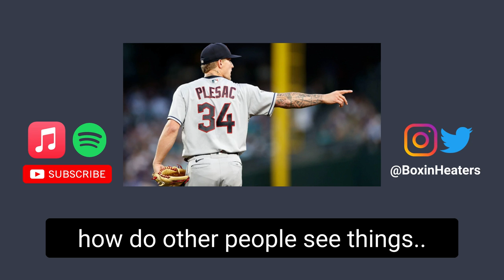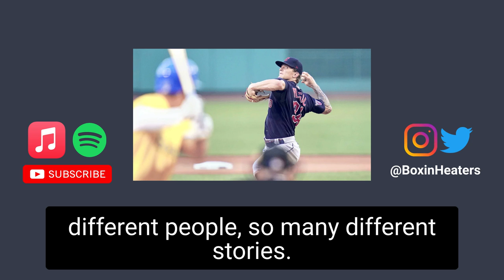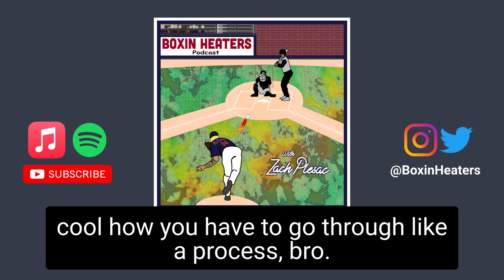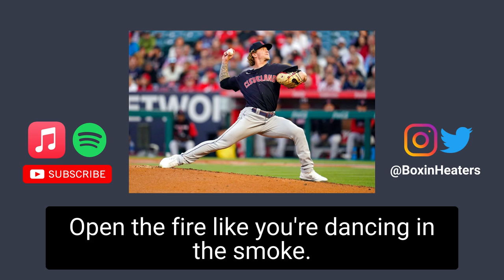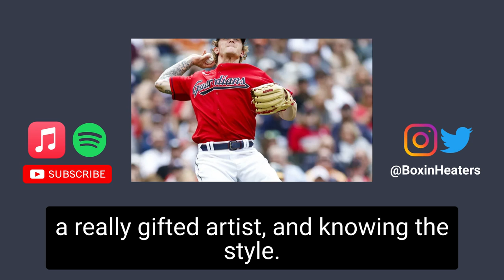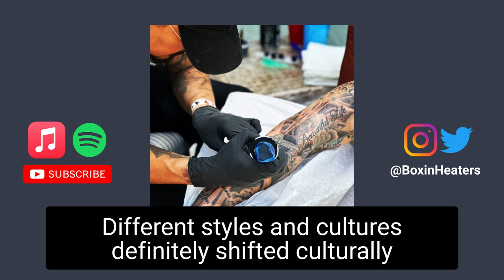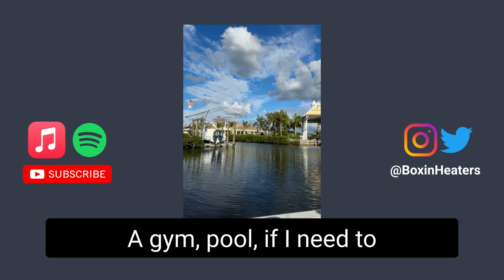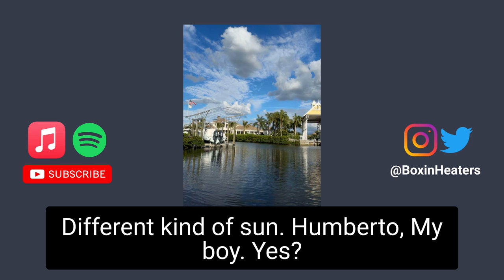Cleveland Guardians Pitcher Zach Plesac & FORBIDDEN INK TATTOOS - Boxin Heaters #3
The BOXIN HEATERS with ZACH PLESAC PODCAST is BACK for 2022!! Like Lil' Wayne said.. "Sorry 4 The Wait"
Finally reunited again in Florida, Matt & Zach sit down in the new house with special guest Humberto Beltran (@OFFICIALARMORSINK). Berto flew out from his shop "Forbidden Ink Tattoo" in Phoenix, Arizona to work his ink magic on Zach's sleeve.

THIS EPISODE HITS:

The off-season move to FL
Tattoo culture and self-expression
Mindfulness to the creative process
Strategy & Execution
Book: Zen in the Art of Archery by Eugene Herrigel
Humberto's Shop in AZ (Forbidden Ink)
Legacy, Maturity, & The Feel

WE WANT TO HEAR YOUR VOICE:
DM @BoxinHeaters to share your content ideas
Questions for Zach? Ask away, we will answer.
Follow the show on Twitter and YouTube @BoxinHeaters
Who do you want to hear from on the show?

Professional quality Audio and Video is in the works. Please keep supporting the show, It is very much APPRECIATED!!